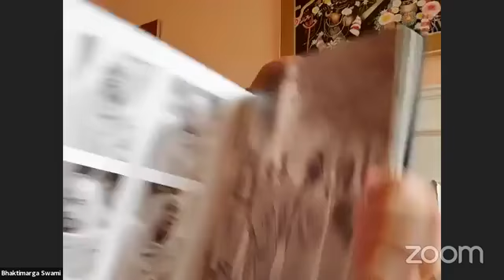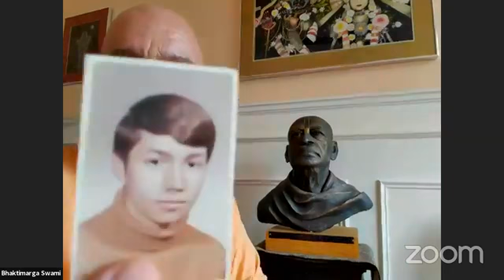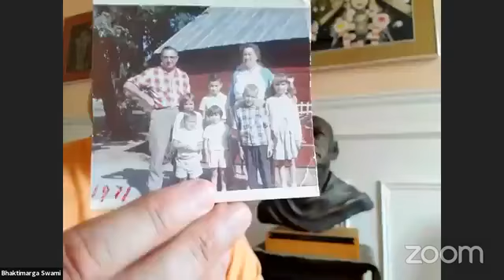SS. Bhaktimarga Swami